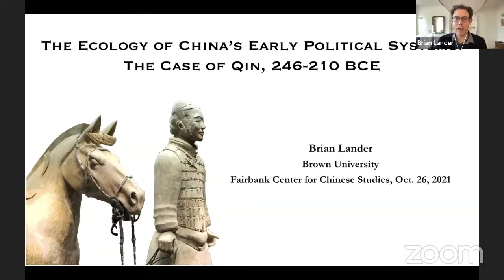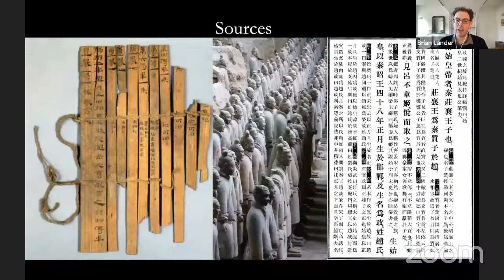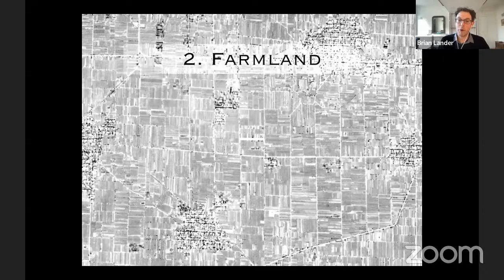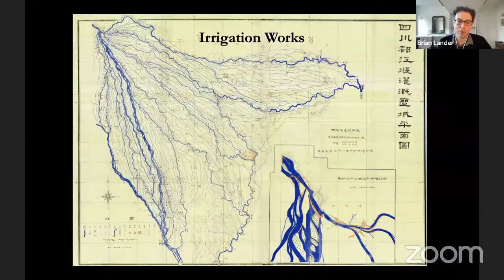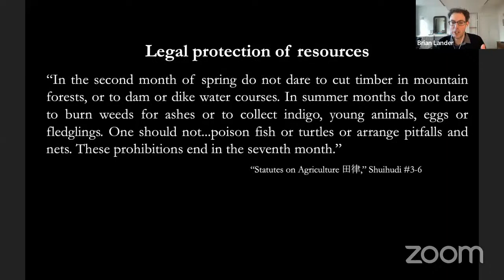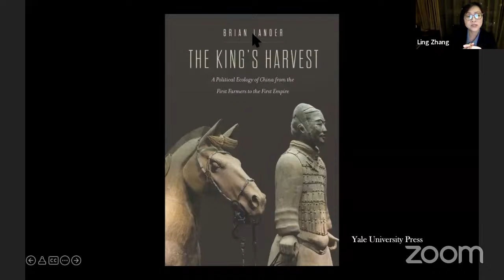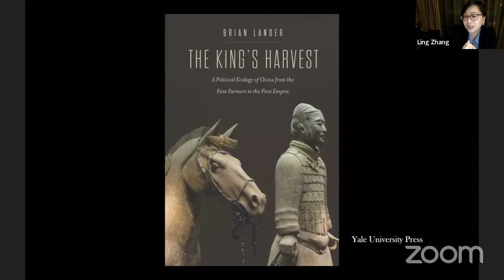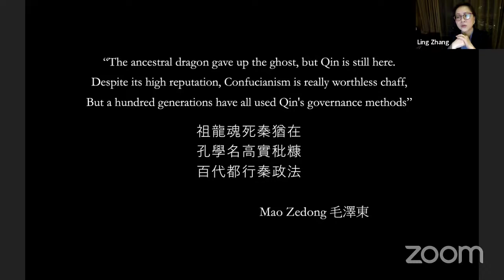Environment in Asia Series featuring Brian Lander - The Ecology of China’s Early Political Systems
Speaker: Brian Lander, Assistant Professor of History, Brown University
Discussant: Ling Zhang, Associate Professor, Department of History, Boston College

By encouraging us to rethink familiar historical processes through an ecological lens, the field of environmental history provides new insights into the past. Lander's book The King’s Harvest uses such an ecological perspective to examine the formation of political organizations in early China. Early political systems literally ran on solar energy stored in the grain that common farmer paid in tax, so we should think of them as organizations dedicated to mobilizing photosynthetic energy. Early states devoted much of that energy to assembling large groups of men to fight with other groups of armed men, but they also used it to expand farmland, build infrastructure, and increase the human population in the interests of increasing their tax income. This paper will use these insights to explore the history of the state and empire of Qin (c. 800-207 BCE). Qin established the centralized bureaucratic empire which became the standard model of political organization in China, bequeathing subsequent empires with administrative skills that helped them thoroughly transform East Asia’s environments.

Brian Lander studies the environmental history and archaeology of early China. He is an assistant professor of history at Brown University and a fellow at the Institute at Brown for Environment and Society. He teaches history and environmental studies.